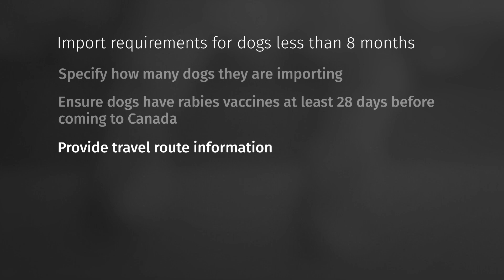Canada puts new restrictions on puppy imports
The Canadian Food Inspection Agency has introduced new restrictions on puppies under 8 months of age that are imported for breeding or resale purposes.

Correction: A previous version of this story incorrectly stated that the new rules are on puppies under 8 weeks of age. The rules are for dogs under 8 months of age.